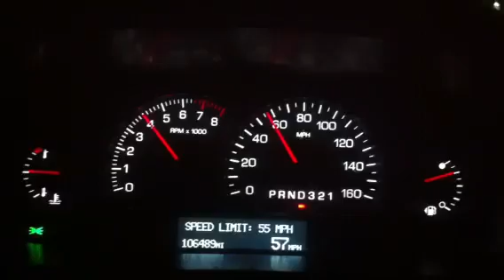Cadillac DTS 0-60 mph 2011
0-80 mph semi uphill pull in a 2011 Cadillac DTS platinum edition, Northstar V8. No brake torquing.